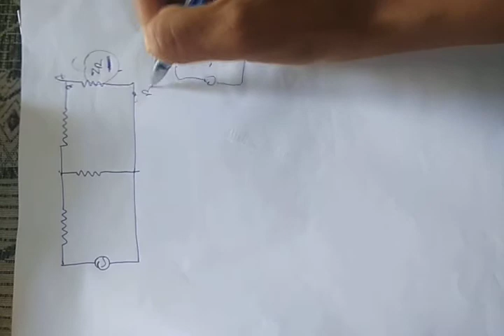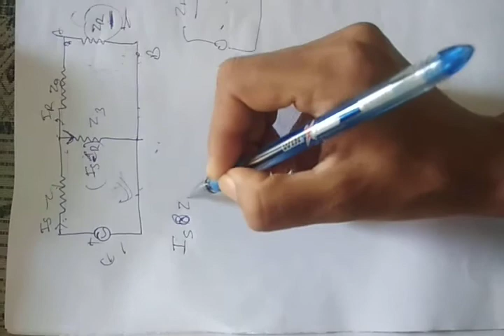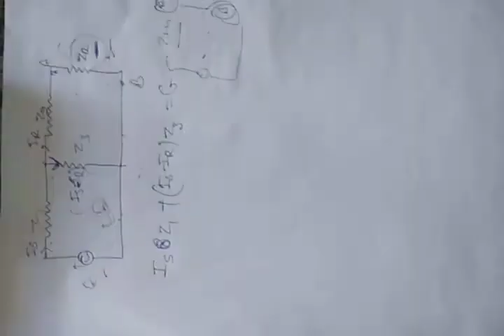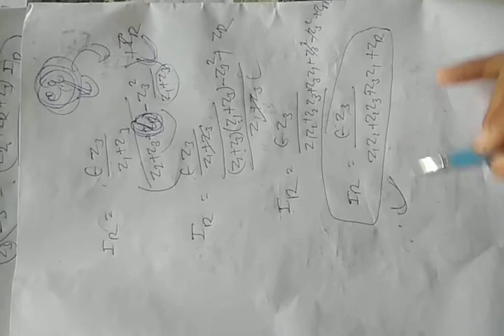Bsc 2nd year physics.... Unit-1.....electronics.... Lec-5